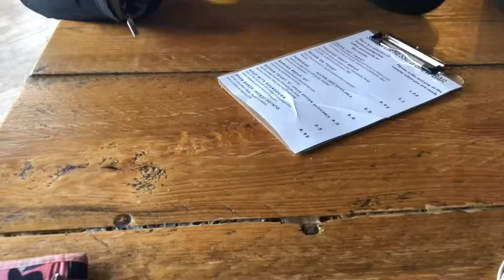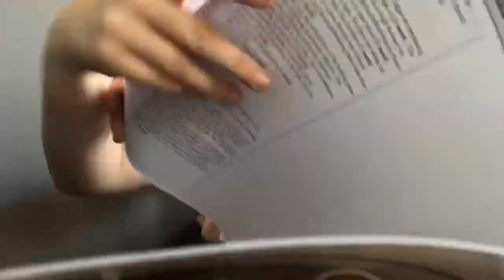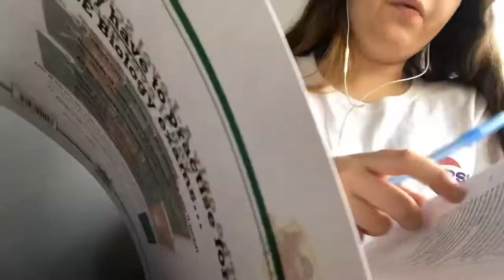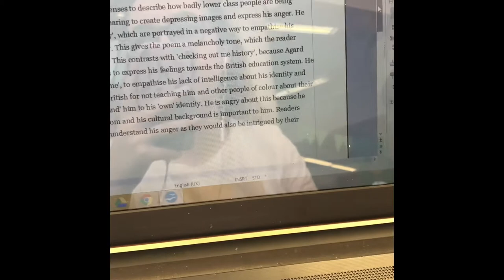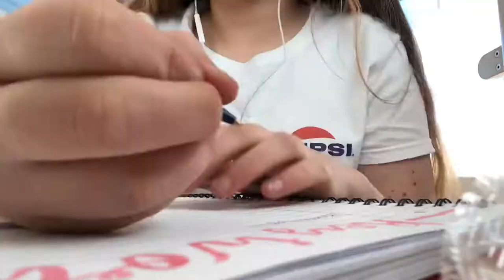Cafe and Library Study Vlog: Biology And English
Second channel: studybbes